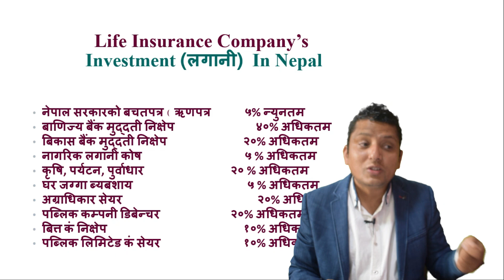ईन्सुरेन्समा तपाईँको पैसा कहाँ जान्छ । Where is Invest Insurance Company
के ईन्सुरेन्समा तपाईँको पैसा सुरक्षित छ ?

Life Insurance Company in Nepal
Life Insurance in Nepal
Life Insurance

-10+ Motivational seminars,
-100+ Sales Training Session.

Corporate Trainer
Technology Training.